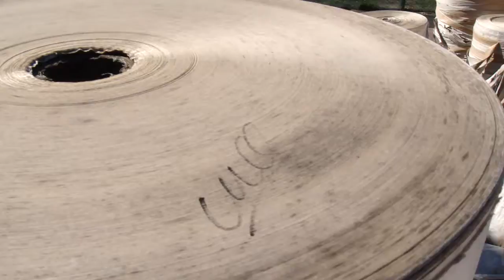Rain Water Damaged PAPER Rolls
Rain Water Damaged Rolls of PAPER